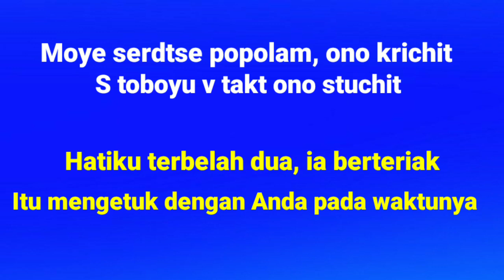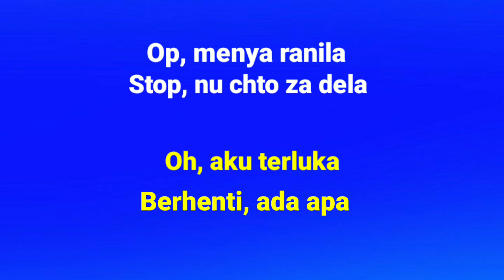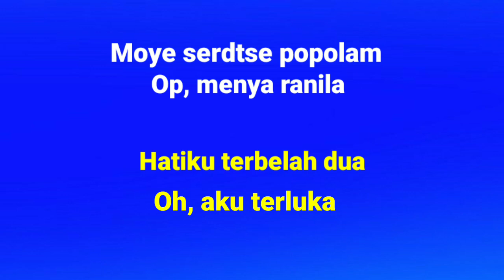| Lagu Rusia sedih | Konfuz - Ranila menya ( Lyrics Terjemahan Indonesia )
Konfuz Ranila menya#musicrusiasedih#lyricstermahanindonesia